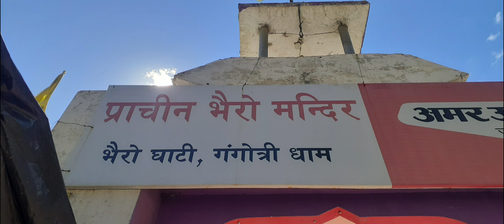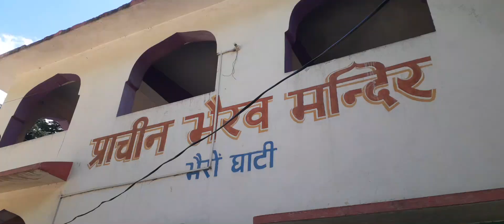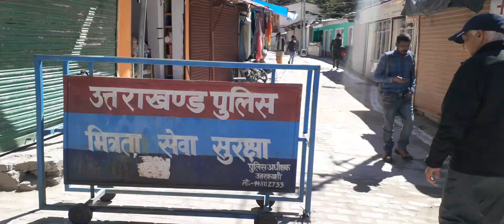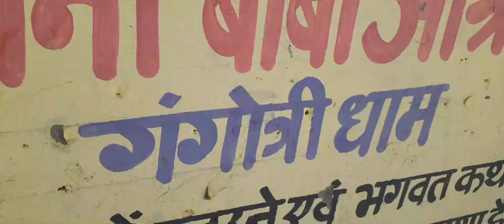GANGOTRIDHAM FIRST DAY DARSHAN AFTER LOCKDOWN 2021 WITH DADI ON SHOOT | दादी के साथ गंगोत्रीधाम 2021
चार धामों में से एक (उत्तर भारत में चार पवित्र स्थलों के साथ सबसे पवित्र तीर्थ उत्तरकाशी में गंगोत्री एक छोटा सा शहर है जिसके केंद्र में देवी गंगा का मंदिर है। ऋषिकेश से 12 घंटे की ड्राइव पर गंगोत्री गढ़वाल, हिमालय की ऊंची चोटियों, ग्लेशियरों और घने जंगलों के बीच बसा हुआ है, और यह भारत के सबसे ऊंचे तीर्थों में से एक है। हिंदू किंवदंतियों के अनुसार सभी नदियों में सबसे पवित्र गंगा गंगोत्री में स्वर्ग से पृथ्वी पर उतरी जब भगवान शिव ने शक्तिशाली नदी को अपने तालों से मुक्त किया। नदी का वास्तविक उद्गम गंगोत्री से 19 किमी दूर गंगोत्री ग्लेशियर में गौमुख में है और ट्रेकिंग द्वारा पहुँचा जा सकता है। गौमुख से निकलने के बाद नदी को भागीरथी के नाम से जाना जाता है और देवप्रयाग शहर के पास अलकनंदा नदी में विलीन होने के बाद इसे गंगा नाम मिलता है।